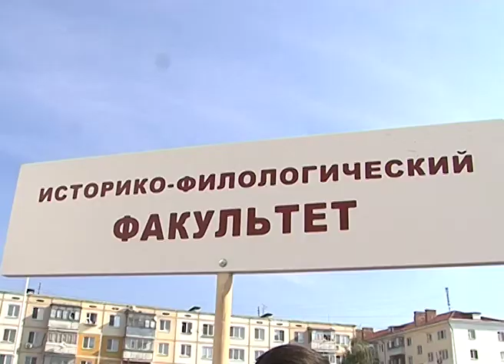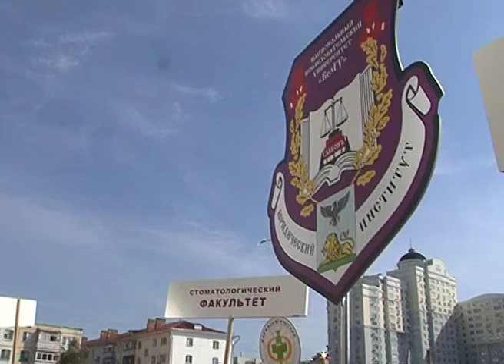В День знаний пятикурсники НИУ «БелГУ» устроили торжественное шествие по городу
В Белгородском государственном университете начало учебного года ознаменовано праздничным шествием выпускников. В этом году более 600 бакалавров и магистров облачились в черные мантии и шляпы-конфедератки. Торжественным маршем они прошли через центр Белгорода и на университетской площади присоединились к пятитысячной «армии» первокурсников. «Академическую колонну» по традиции возглавили ректор БелГУ Олег Полухин и члены Ученого совета.